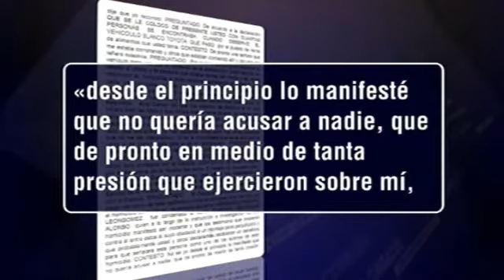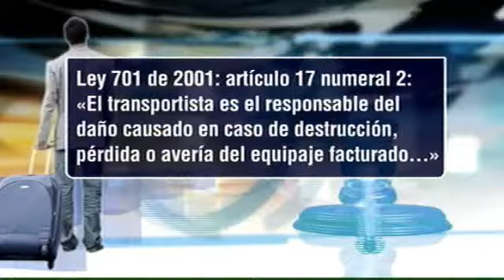Noticias II- Mayo 21 de 2011. 12:30 p.m.